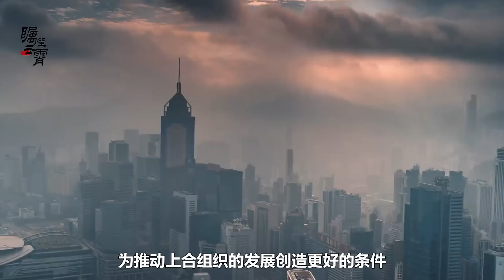困境中的俄羅斯主動找中國談上合組織的發展，細節卻耐人尋味【傅前哨】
俄羅斯一直說，在烏克蘭的特別軍事行動是為了推動建立一個多級世界，打擊美國霸權
困境中的俄羅斯主動找中國談上合組織的發展，細節卻耐人尋味